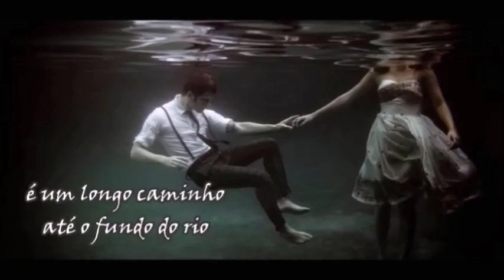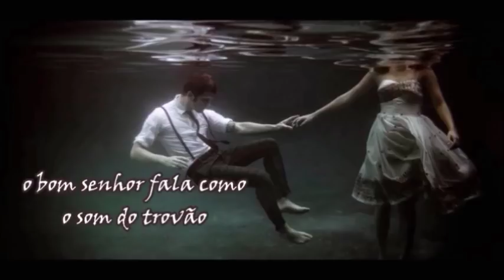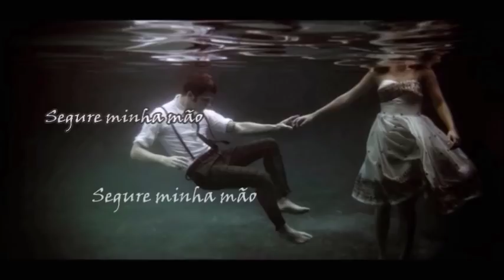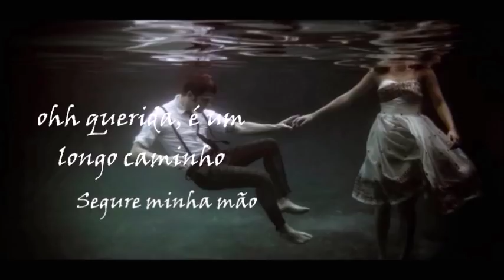bottom of the river/ Delta Rae (tradução)